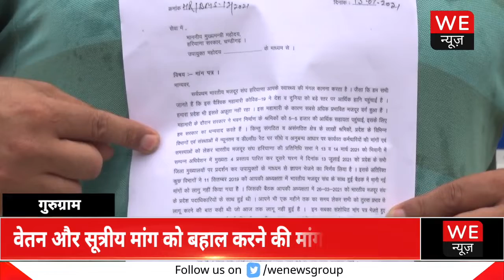Gurugram में Outsourcing Employees का धरना, वेतन और सूत्रीय मांग को बहाल करने की मांग | We News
आज ऑउट सोर्सिंग के कर्मचारियों ने अपनी मांग को लेकर लघु सचिवालय के बाहर प्रदर्शन किया.. कर्मचारी के बैनर तले धरना दे रहे कर्मचारियों ने डीसी के मार्फत सीएम को ज्ञापन भिजवाया.. जिसमें उन्होने मांग की उनकी उनका वेतन उन्हे दिया जाए.. और निलंबित मांगो को पूरा किया जाए.. इसी को लेकर कर्मचारियों ने धरना दिया..